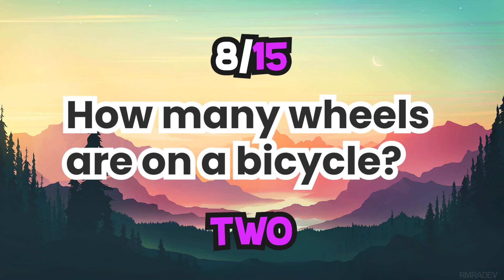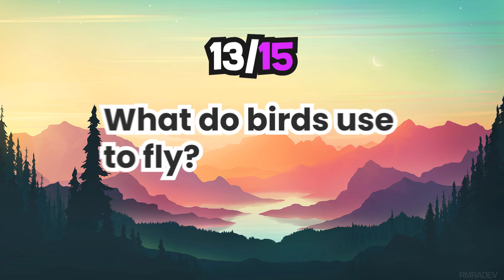15 Easy Questions But (IMPOSSIBLE) To Get 15/15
Welcome to the General Knowledge Trivia Quiz series here on This Quiz Channel, with 15 random trivia questions and answers.

In the trivia quiz, you will find fun new trivia quiz questions and answers to test your knowledge at random on questions in some of the most popular quiz topics!

Share your score and thoughts in the comments, your feedback is much appreciated.